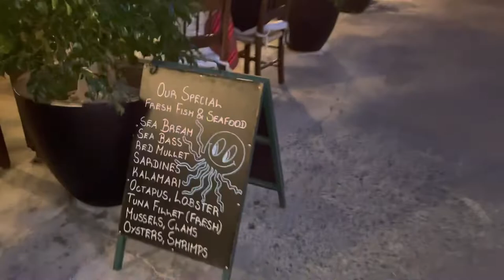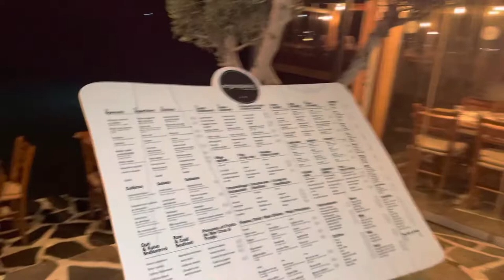Elounda at night